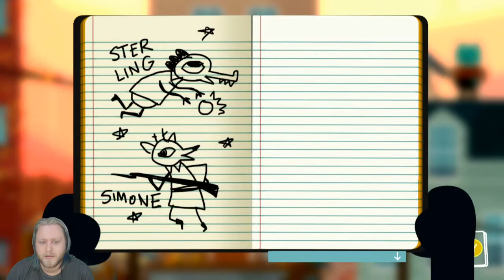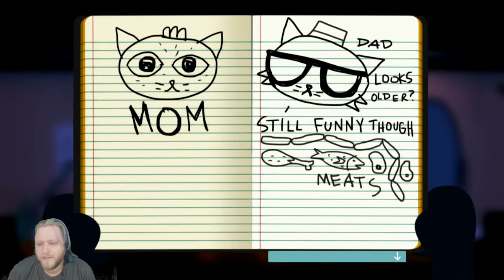Night In The Woods #9 - Well Now I Feel Like A Jerk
Let's spend a night with Bea and have a quiet time with some dinner. Night In The Woods continues as we chill out.